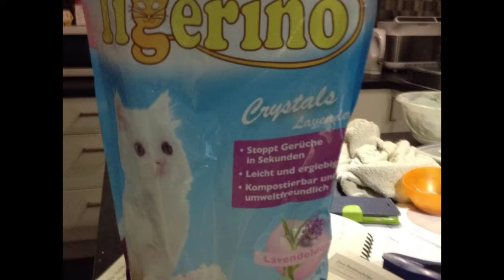Footsteps sculpture- plaster n tarmac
From my ideas into mass production of footsteps. From homeless to immigrants putting a new mark in another country.